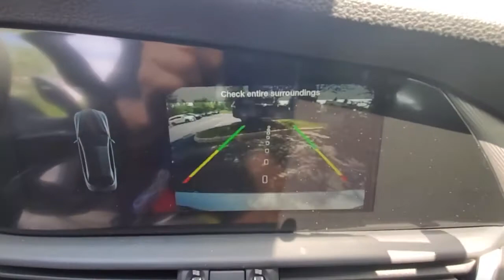2021 Alfa Romeo Giulia available in Dublin, Columbus, Delaware, OH 47439370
Lunare White Metallic New 2021 Alfa Romeo Giulia available in Dublin, Ohio at Crown Alfa Romeo of Dublin. Servicing the Columbus, Delaware, Powell, Westerville, OH area.
2021 Alfa Romeo Giulia Ti - Stock#: 47439370 - VIN#: ZARFANBN4M7648649